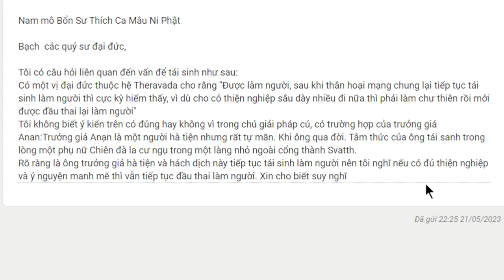2026. Được làm người có dễ?